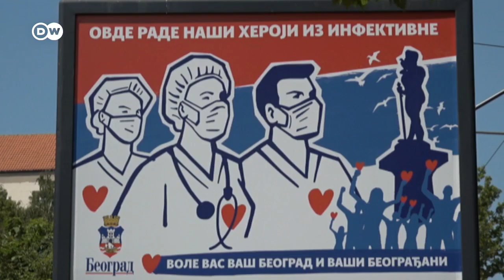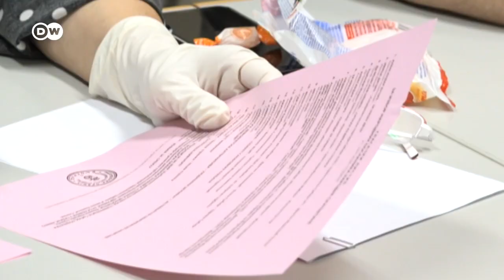Frustración y violencia en Serbia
Miles de manifestantes salieron a las calles para rechazar los planes del presidente de restablecer una cuarentena estricta. El mandatario debió dar marcha atrás para aplacar las protestas.